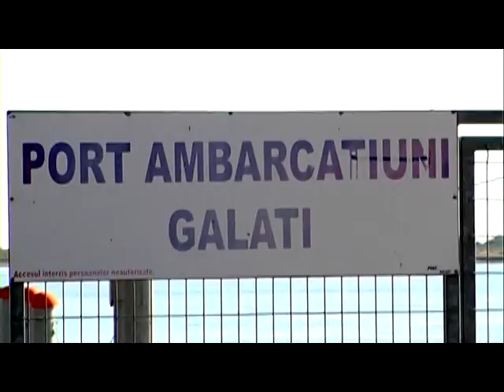Știre Etv - PORTUL DE AMBARCAȚIUNI VA FI RELOCAT | 07.10.2016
Primăria Galați a decis mutarea portului de ambarcațiuni, situat momentan în zona Bac. Decizia a fost luată după ce s-a ajuns la concluzia că poziționarea actuală este periclitată de factorii naturali. Din acest motiv, proprietarii refuză să lase vaporașele într-un loc nesigur.